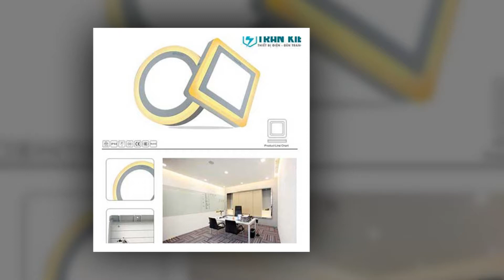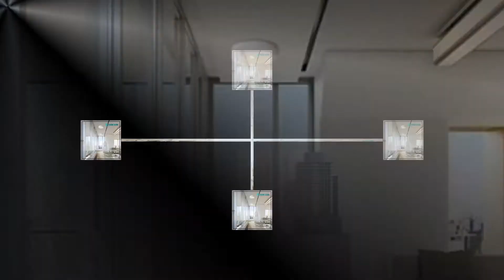Đèn ốp trần nổi led, đèn ốp trần phòng khách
ĐÈN ỐP TRẦN NỔI LED
Đèn ốp trần nổi led hay còn gọi là đèn ốp nổi, đèn ốp trần là loại đèn dùng để lắp vào trần không có lỗ khoét, lắp trực tiếp trên mặt phẳng, có chiều cao thông thường so với mặt trần từ 2 cm – 6 cm với mục đích chiếu sáng và tạo điểm nhấn trang trí trên trần nhà.
Đèn led gắn trần có nhiều kiểu dáng, đa dạng kích thước tăng tính thẩm mỹ, giúp tạo cho không gian sống không còn đơn điệu mà trở nên tinh tế, sang trọng hơn
ĐÈN LED ỐP TRẦN NỔI CÓ ĐẶC ĐIỂM SAU:
- Đèn gắn trần led kiểu dáng  có 2 dạng:  Tròn và vuông dùng để thay thế cho các loại đèn ốp nổi truyền thống trước đây,
- Kích cỡ và công suất: Phổ thông nhất có trên thị trường :6w, 12w, 18w và 24w, tương đương với kích cỡ : 120 x 120mm, 170 x 170 mm, 225x 225mm và 300x 300mm.

- Đèn LED ốp trần nổi có ưu điểm : tiết kiệm điện, dễ lắp đặt, kiểu dáng đẹp, màu sắc ánh sáng có nhiều lựa chọn : trắng, vàng hoặc đổi 3 màu.
- Thân đèn led: được làm bằng hợp kim nhôm, sơn tĩnh điện được phủ lớp sơn màu trắng rất chắc chắn, tinh tế và sang trọng
- Đèn led ốp trần tiêu thụ điện thấp, ánh sáng ổn định, ít tỏa nhiệt và tuổi thọ cao.
 - Bảo hành: 24 tháng, độ bền trên 5 năm. Đổi mới trong 1 năm đầu nếu sản phẩm bị lỗi
- Tuổi thọ đèn led: Trên 50.000 giờ sử dụng**Tiết kiệm điện đến 85%

ỨNG DỤNG ĐÈN LED ỐP TRẦN NỔI CAO CẤP
- Đèn gắn trần led  là loại đèn sử dụng nguồn sáng led, được lắp đặt ốp vào trần nhà thường dùng cho chiếu sáng trang trí phòng khách, ban công, phòng ăn, nhà bếp.
- Chúng ta thường bắt gặp đèn LED ốp nổi ở các vị trí như : hành lang, ban công, tiền sảnh, phòng khách, phòng vệ sinh, chiếu nghỉ.
CÁC LOẠI ĐÈN ỐP TRẦN
1. Đèn gắn trần led viền màu vàng MD
Đèn LED ốp nổi MD (6+3W, 12+4W, 18+6W)  Vuông, tròn được thiết kế như khuôn đúc với các đường nét bo tròn tinh tế và được phủ lớp sơn màu quý phái, có dạng hình hộp tròn rất đẹp mắt. Phần thân đèn được làm bằng hợp kim nhôm, chống rỉ séc, rất chắc chắn có độ bền cao. Bề mặt phát sáng được bao bọc bởi lớp chống chói đục mờ khiến chiếc Đèn LED càng trở nên đẳng cấp hơn.
2. Đèn gắn trần LED ME (8W, 16W, 22W, 30W)
Đèn gắn trần led ME ánh sáng: lựa chọnTrắng hoặc Vàng
3. Đèn led ốp trần nổi MZ (6W, 12W, 18W, 24W) và (6+6W, 12+12W, 18+18W, 24+24W)
Đèn trần trần nổi MZ ánh sáng có nhiều lựa chọn : trắng, vàng hoặc đổi 3 màu.
4.Đèn led ốp trần MC 6+6W, 12+12W, 18+18W, 24+24W
Đèn ốp trần led MC là loại đèn sử dụng nguồn sáng led, được lắp đặt ốp vào trần nhà thường dùng cho chiếu sáng và trang trí phòng khách, ban công, phòng ăn, nhà bếp.
Bạn tham khảo nhiều mẫu đèn trang trí nội thất đẹp khác tại
CỬA HÀNG TRẦN KIÊN: THIẾT BỊ ĐIỆN – ĐÈN TRANG TRÍ
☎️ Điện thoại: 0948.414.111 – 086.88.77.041